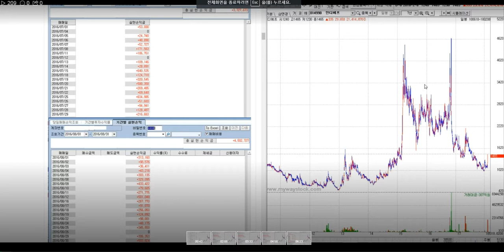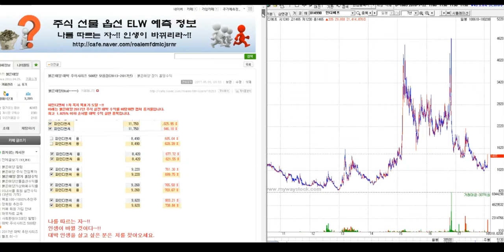인디에프 상한가 830% 대박 주식시리즈 379탄